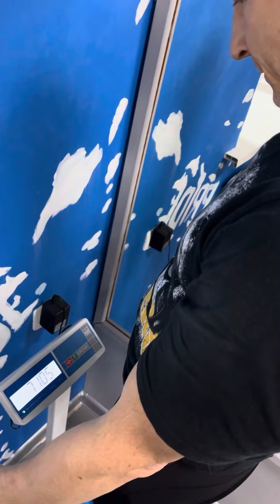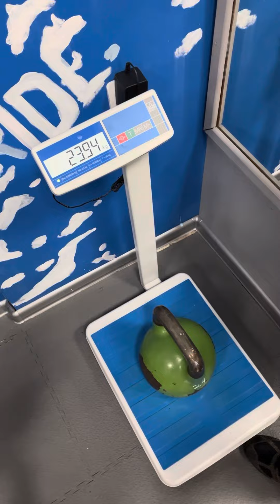Жим гири по длинному циклу 24кг/284/30’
Это зачетное видео для онлайн турнира «Янтарные гири 3». Упражнение выполнялось непрерывно в течении 30 минут с одной сменой рук.